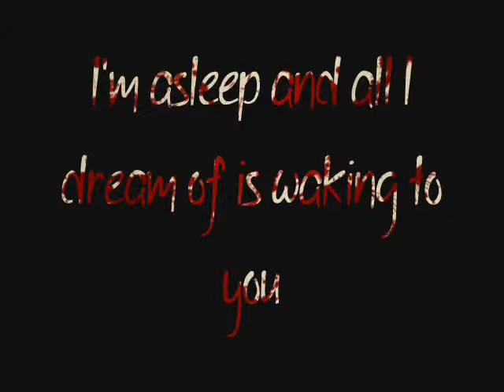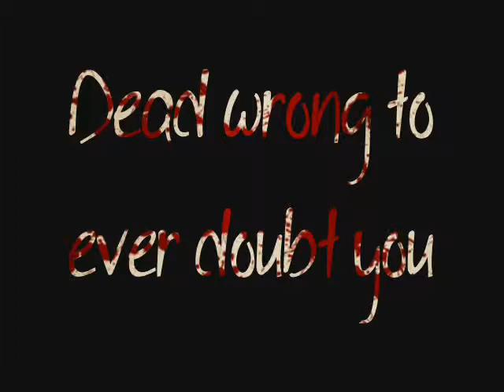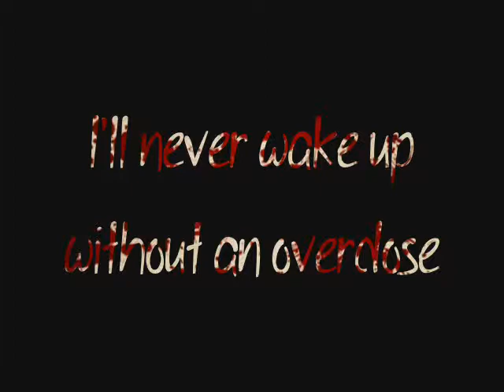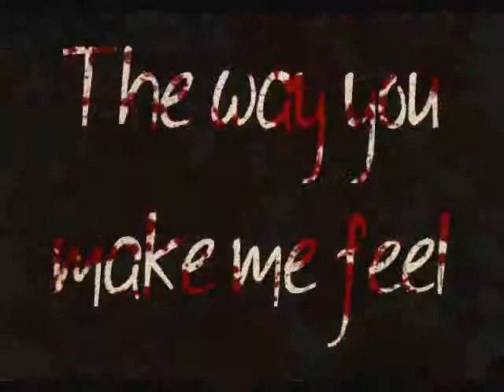Skillet- Comatose Lyrics